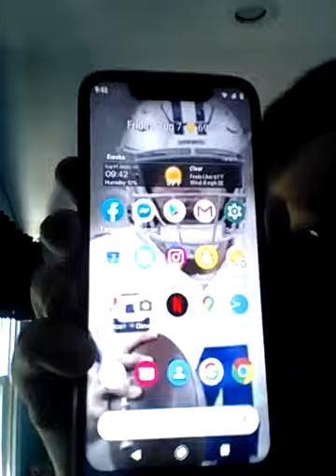What is on my phone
In this video I did what is on my phone

- Shadys insane fortnite clapps
- Teagan McLaughlin
- Craig Shipley Blogs

More videos made by Dakota Shipley